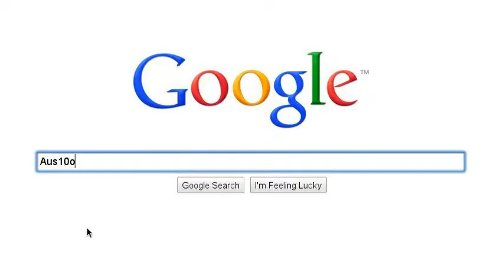Story Of My Life